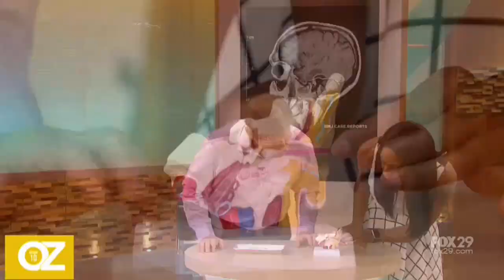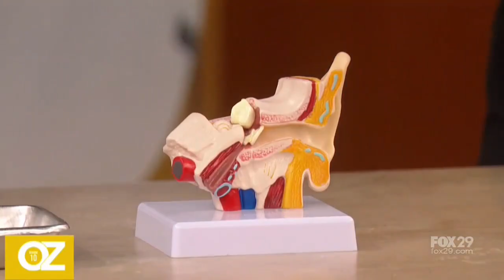Ear Wax Removal: Are Cotton Swabs Safe to Use?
So many use cotton swabs to remove ear wax, but did you know that it can be DANGEROUS?! Yes, using cotton swabs can cause complications that could be potentially harmful. Take a peek!

Also from this episode, we demonstrate HOW to safely remove ear wax.